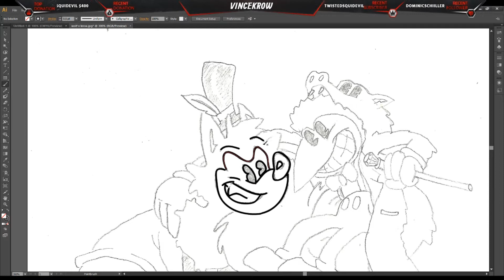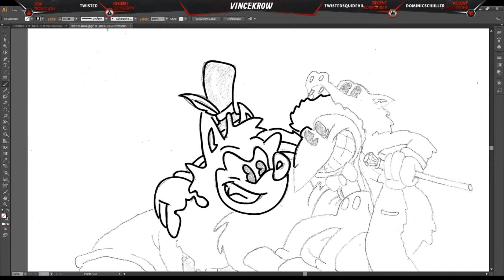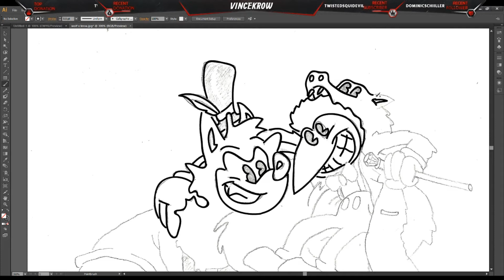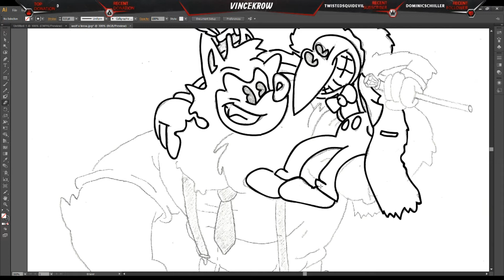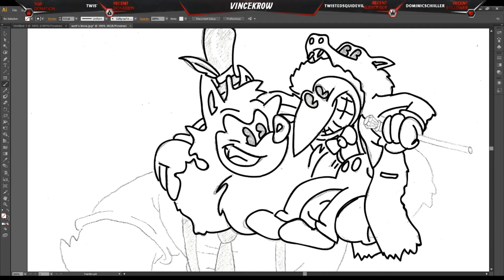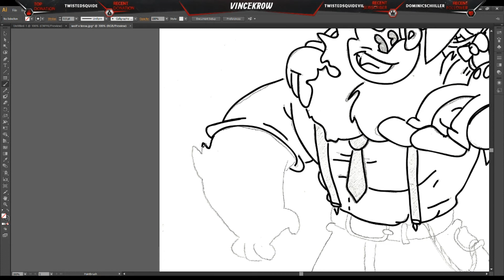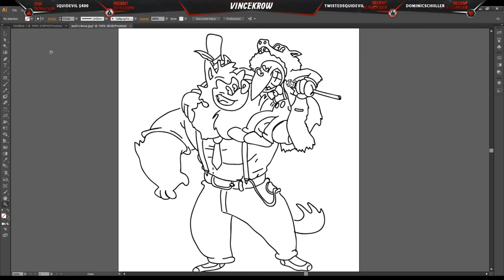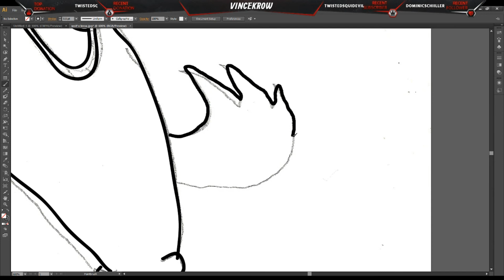WOLF V KROW - SPEED ART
Whats happenin chiefs and welcome back to the channel this is a speed art vid

♬ Music ♬
▶(Intro) WHY JAE - Summer Nights ft. Taylor Arbour (Prod. Ryan Brammeier)